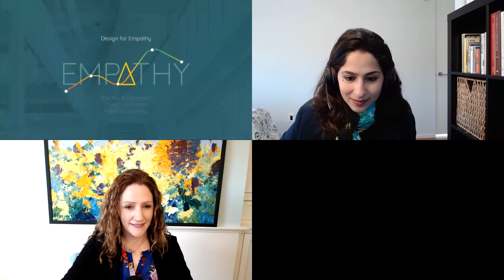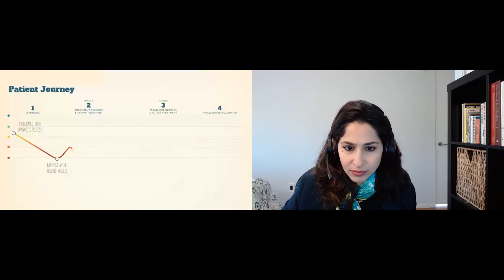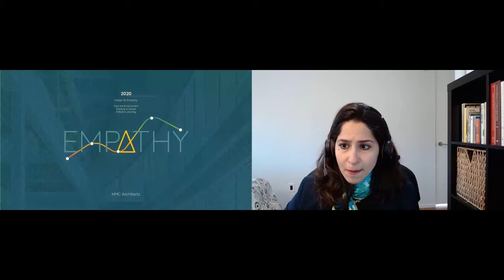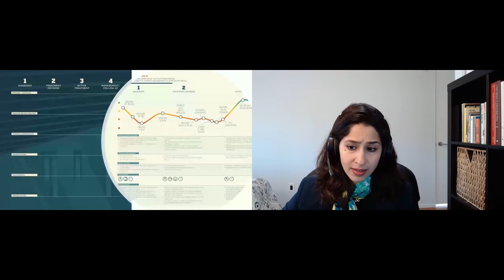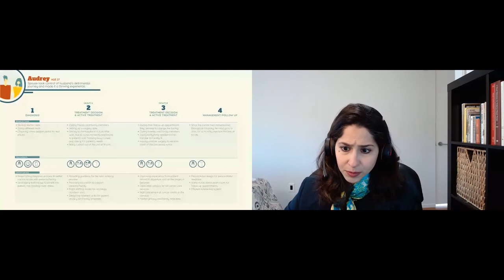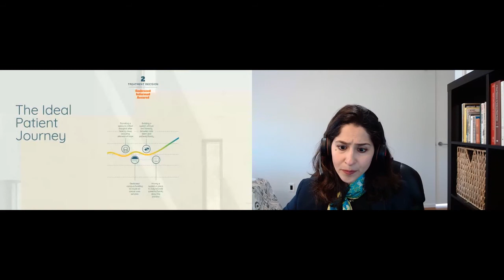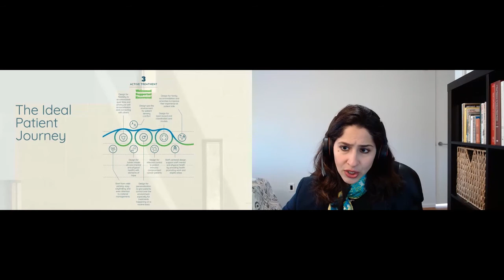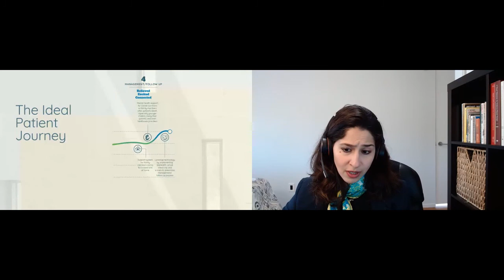Design for Empathy: How the Environment Impacts a Cancer Patients Journey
Moderated by: Amy Heymans, Co-Founder & Chief Experience Officer, Mad*Pow
Speakers: Adeleh Nejati, Healthcare Architect and Researcher, HMC Architects

To understand and improve the healthcare experience for patients with cancer, HMC Architects conducted in-depth research with HMC colleagues who were receiving cancer treatment or had a family member who did. “Their stories have become our lessons. Their journeys will inform how we design healthcare facilities of tomorrow,” Adeleh Nejati, Healthcare Architect and Researcher with HMC Architects, told HXD participants. Nejati shared the study’s five-step methodology to understand a cancer patient’s journey, as well as some of the findings that show huge impacts on patient care.